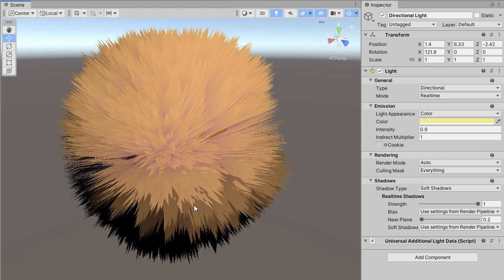Unity, HLSL Geometry Grass Shader.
Here is my Unity HLSL Grass geometry shader attached to the sphere with a Lambert lighting model. The last version was unlit, the new lighting adds more realism.